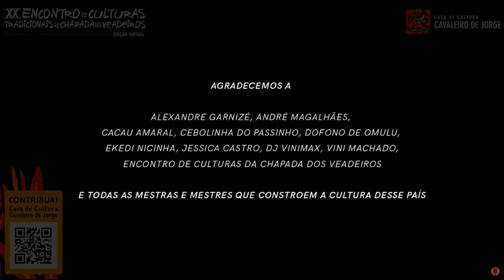LIBRAS: 13 de agosto - XX Encontro de Culturas Tradicionais